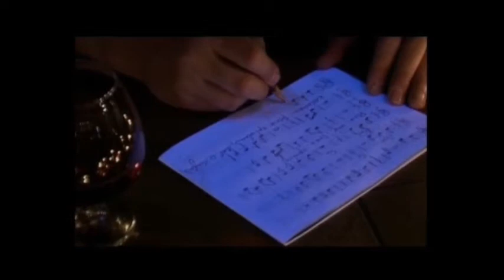Královnám Turbo official videoklip